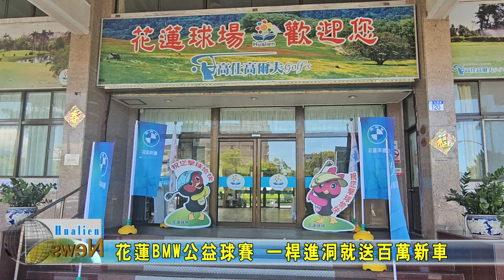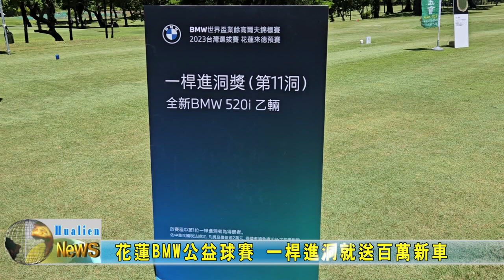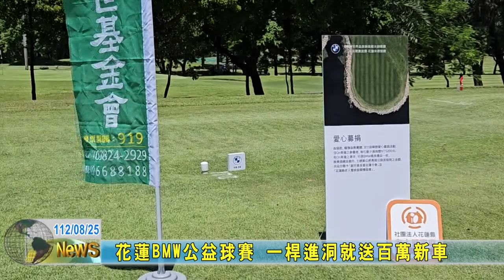20230825 06 花蓮BMW公益球賽 一桿進洞就送百萬新車